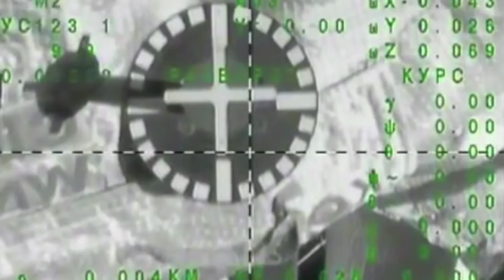ISS Science Garage "Clang"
Hosted by Mike Massimino and Don Pettit, ISS Science Garage showcases human spaceflight and science aboard the International Space Station.